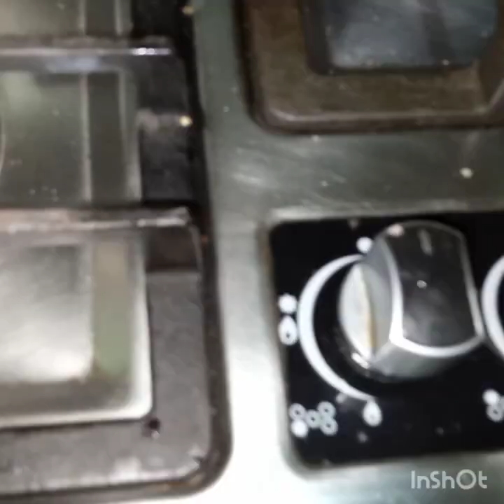Arvi gosht/اربيون گوشت/how to cook/recipe/sindhi cuisine/Sindhi/Hindi/Urdu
A delicious recipe from sindhi cuisine. Mutton is cooked with yam and spices.